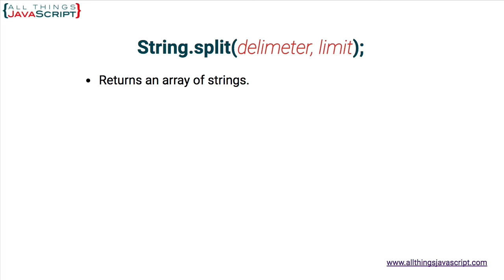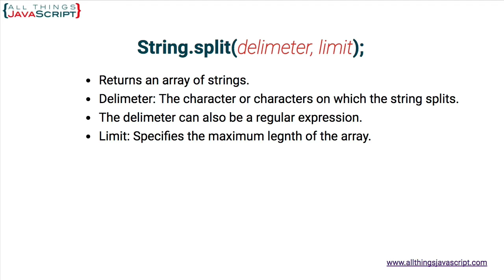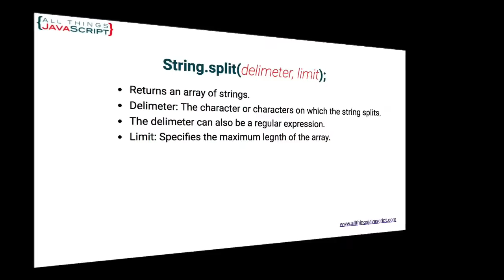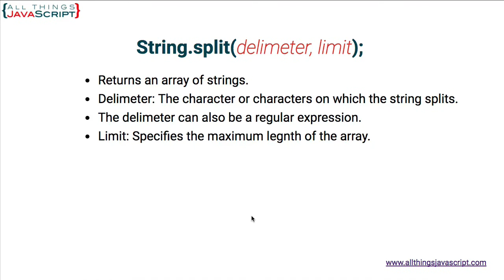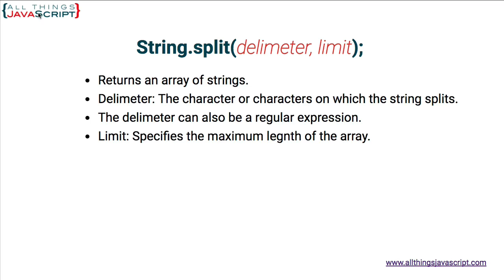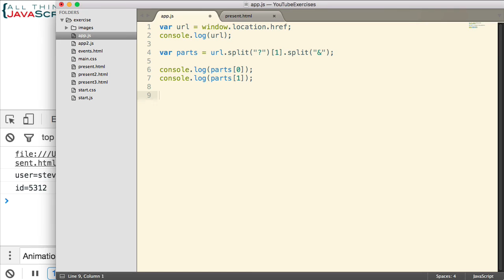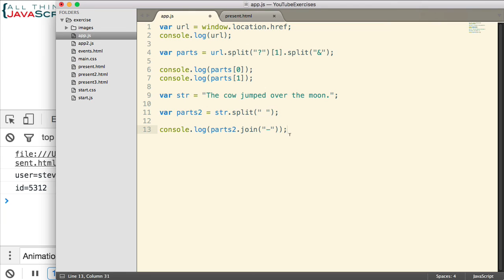Using split to Manipulate a JavaScript String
Sometimes the easiest way to work with a string in JavaScript, is to split it apart. Using the split method you can specify how to split the string in order to extract the parts you want. In this video we cover using the split method to manipulate a string.

Take the Learn Modern JavaScript: Getting Started or the Learn Modern JavaScript: Advanced Topics courses at a huge discount: